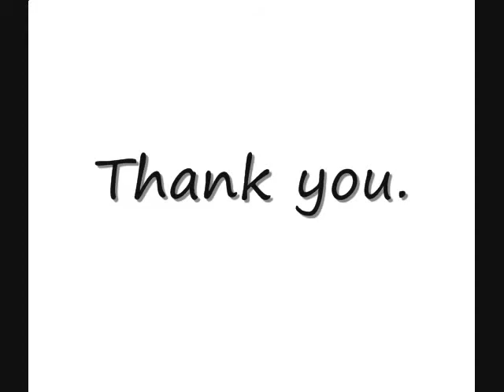I HAZ WEBCAM!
I finally have a fucking webcam...

Well... that is... my Dad has a webcam, and I'm using it...

But still...

YES!